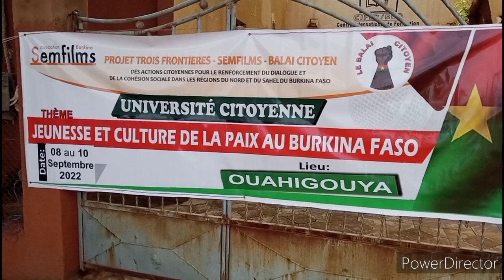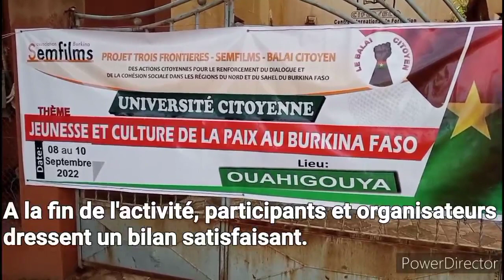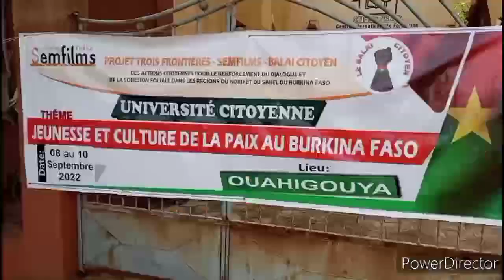Ouahigouya:Des jeunes outillés sur la culture et la promotion de la paix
Du 08 au 10 septembre dernier, le consortium Semfilms-Balai Citoyen a organisé une « université citoyenne » à Ouahigouya.

Cette activité  a réuni une centaine de jeunes venus de Dori, Ouahigouya, Titao, Gourcy et Ouagadougou .Cela a permis à ces derniers de s’approprier des connaissances sur la culture et la promotion de la paix.

 À leur tour, ces jeunes promettent d’intégrer ces valeurs de paix au quotidien et être des vecteurs de bonnes pratiques autour d’eux.

Retour sur cette activité.

Ce reportage MOJO a été réalisé par Harouna SAWADOGO dans le cadre du consortium Semfilms et Balai Citoyen. Harouna SAWADOGO est l’un des 10 jeunes qui ont été formés dans la région du nord à produire des sujets sur la paix, la tolérance, le vivre ensemble, la cohésion sociale….